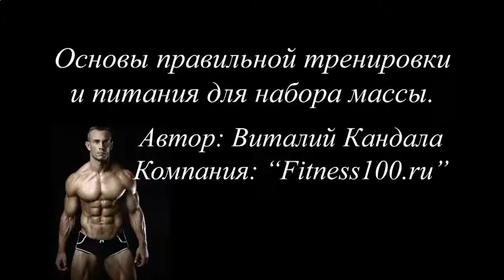МОЖНО НАКАЧАТЬ МЫШЦЫ В 50 ЛЕТ